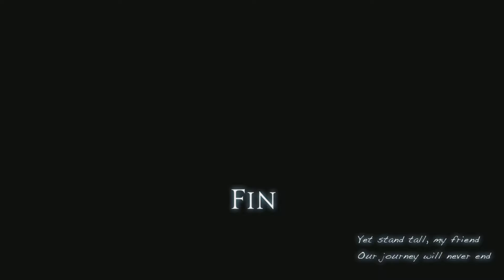FINAL FANTASY XIV Online Endwalker - Farewell Scions - Pandaemonium Tease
Twitch Tv/Indyrael